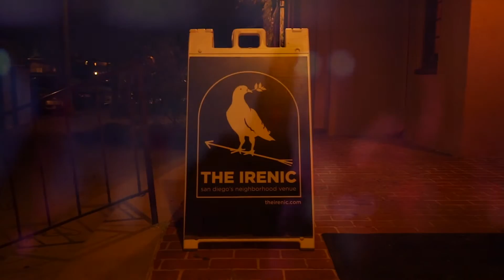Broken Stems - Castles (Live 12.3 Album Release Party)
Broken Stems performing "Castles" at the Irenic on 12.3 for their Album Release Party. A true connection from the front of the room to the back; friends and strangers came together as one, all with their arms around each other and embracing love!